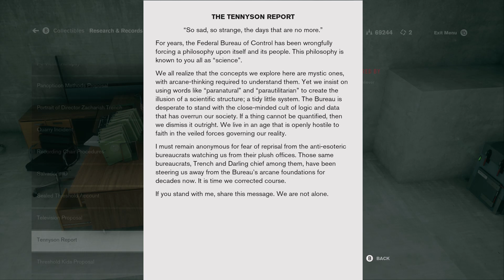Control - Part 20